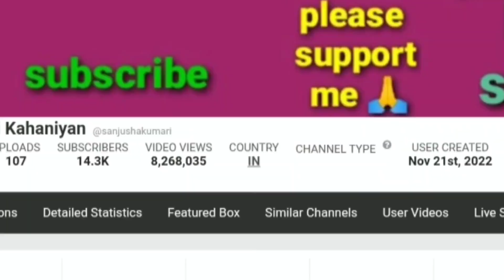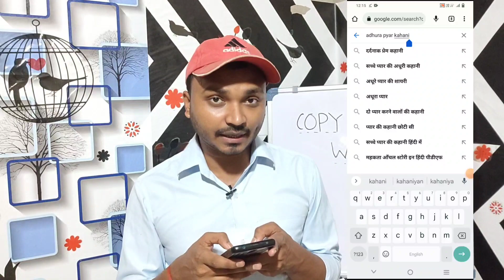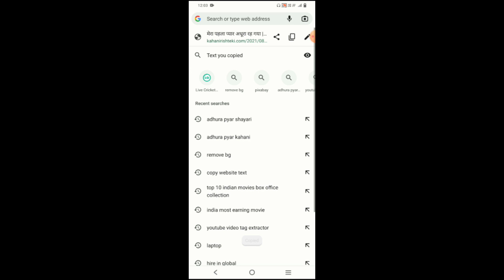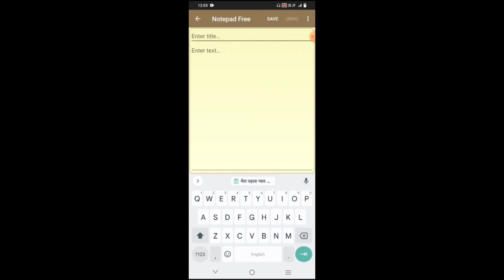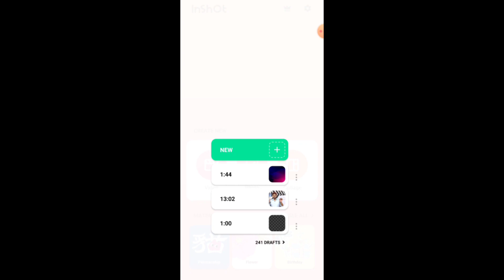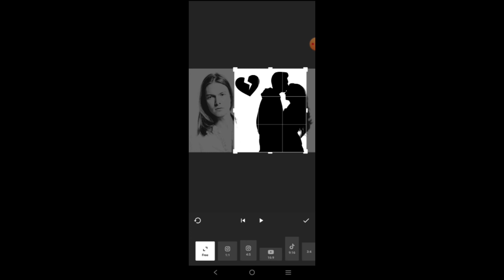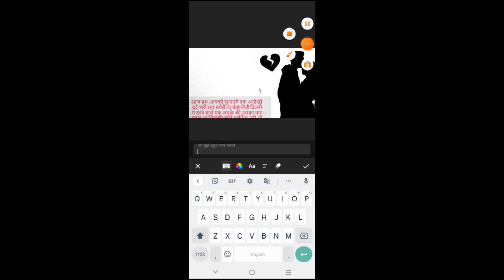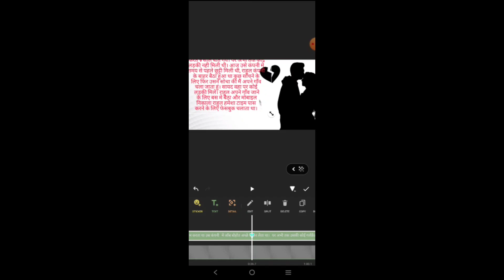Google से कॉपी करके YouTube पर Video डालकर ₹50,000/M कमाए | Copy Paste Karke Paise Kaise Kamaye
Topic and Points Covered:
copy Paste Work and earn money
Google se copy karke youtube par upload kare
latest youtube channel ideas
youtube me copy paste work karke paise kaise Kamaye,
youtube earning methods
youtube easy earning ways